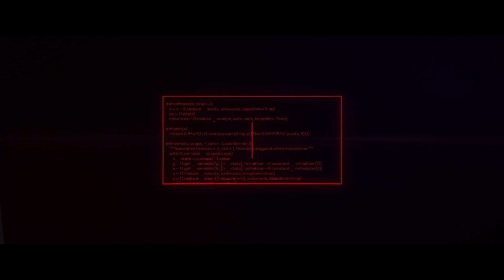Cyberpunk 2077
We wouldn't have Cyberpunk without Mike Pondsmith

 Please check out the sources to support the original creators
without them this video wouldnt exist lol

Lyrics:
we lost everything
we had to pay the price
yeah we lost everything

i saw in you what life was missing
you lit a flame that consumed my hate
I'm not one for reminiscing but
I'd trade it all for your sweet embrace

yeah
cause we lost everything

there's a canvas with two faces
of fallen angels who loved and lost
it was a passion for the ages
and in the end guess we paid the cost

a thing of beauty - i know
will never fade away
what you did to me - i know
said what you had to say
but a thing of beauty

i see your eyes, i know you see me
you're like a ghost how you're everywhere
I am your demon never leaving
a metal soul of rage and fear

that one thing that changed it all
that one sin that caused the fall

but a thing of beauty - I know
and I'll do my duty - I know
somehow I'll find a way
and I'll do my duty

yeah
we'll never fade away

@Cyberpunk 2077 @T7pro

Cant wait for the Anime Cyberpunk 2077 – CYBERPUNK: EDGERUNNERS